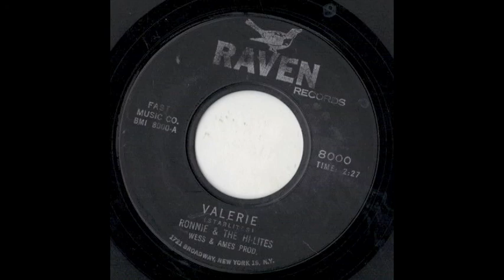Ronnie & The Hi-Lites - Valerie 45 rpm!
Valerie - Ronnie & The Hi-Lites (Raven Records) 45 rpm!  A Direct Recording!